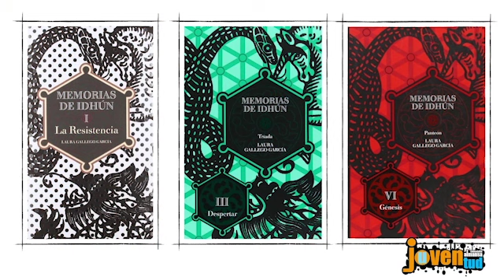Almansa Joven TV - Programa 2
Seguimos con nuestros programas mensuales en Almansa Joven TV, arrancamos con nuevas secciones y maravillosas entrevistas. La artista invitada es Sugar Crystal Cosplay quién nos revelará todos los secretos que hay detrás de sus trajes.

Videojuegos
Cosplay
Cine
Música
Libros
Eventos